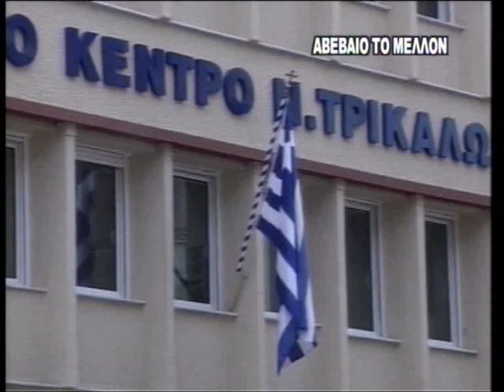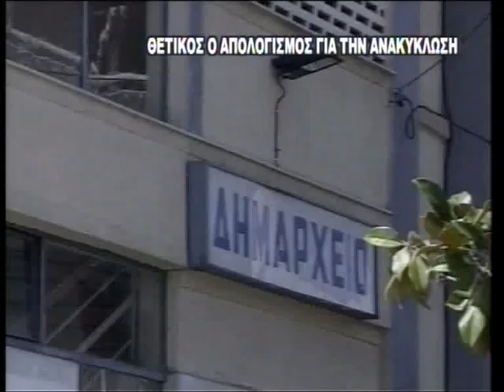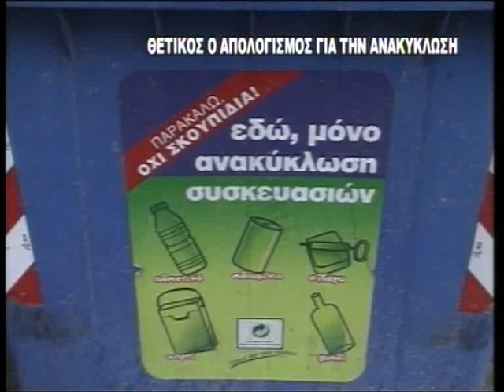TV10 - ΤΟΠΙΚΑ ΝΕΑ 24-7-2012